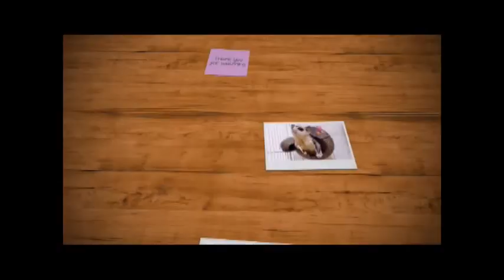ミーアキャットのお引越し！新居に大興奮？！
とっても広い広いおうちにお引越しです！

・ミーアキャットのチュロス

・ミーアキャットが寝ている間に、ママとおじさんがすり替わっていた時の反応が面白すぎたw